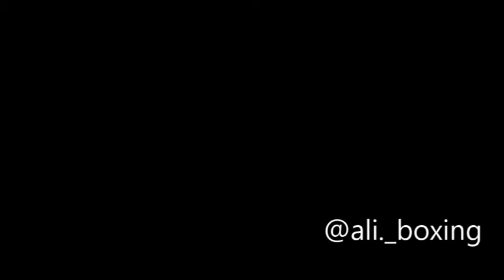Wladimir Klitschko vs anthony Joshua WITH 300 Violin Orchestra - Jorge Quintero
Wladimir Klitschko vs anthony Joshua for the IBF and WBA super titles
29 Apr 2017
300 Violin Orchestra - Jorge Quintero
THX JORGE Q